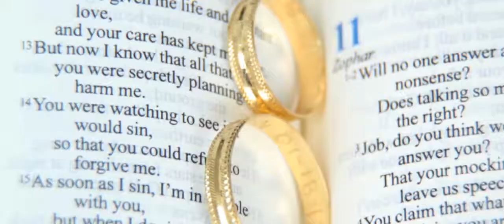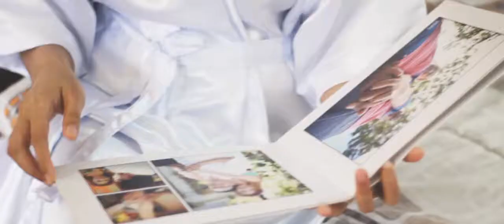Jer Alvin + Lynn jan 18 wedding highlights